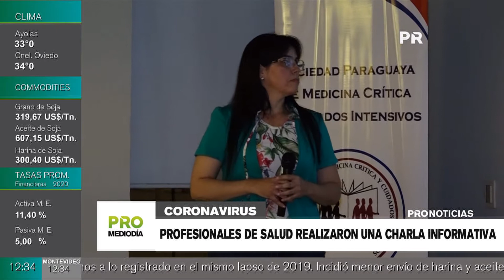Profesionales de salud realizaron una charla informativa